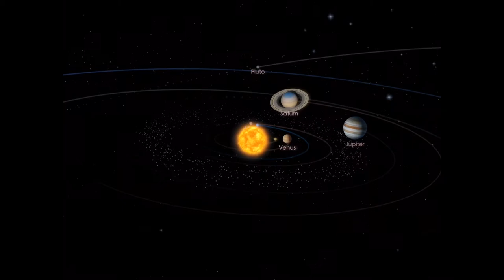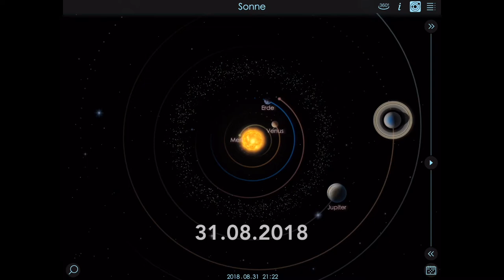Planeten im August 2018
Begleitfilm zu meinem Blogartikel "Astronomie ohne Teleskop: Vorschau für August 2018"